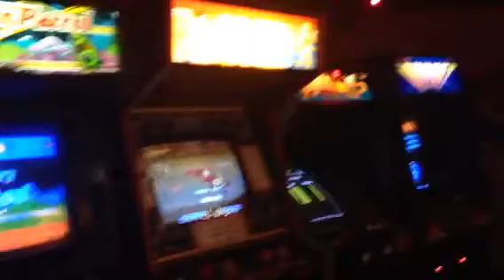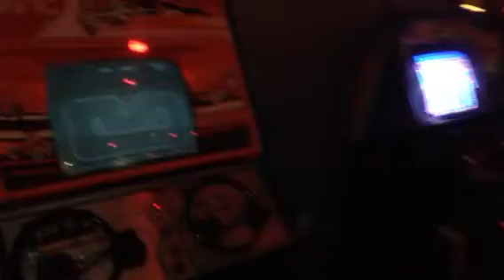Grinkers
Quick look around...4